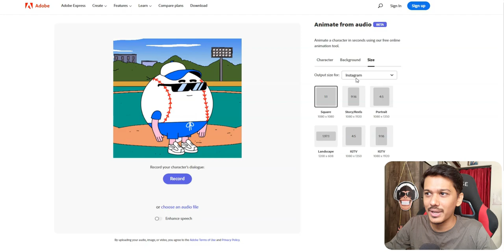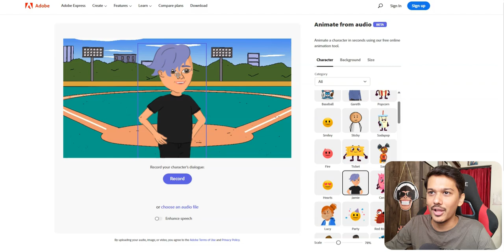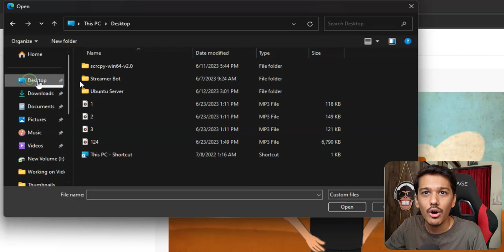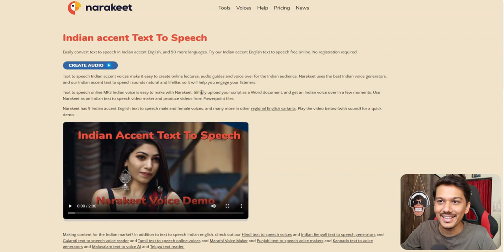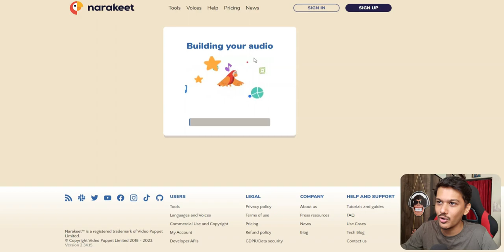How to Create Animated Videos Using AI for FREE [MOBILE + PC]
Do you want to create amazing animated videos using artificial intelligence? In this video, I will show you how to use Adobe’s Audio to Animation tool to turn your voice into stunning animations for free. You can use this tool on both mobile and PC devices. Whether you want to make educational videos, explainer videos, or just have fun with your creativity, this tool is for you. Watch this video to learn how to create animated videos using AI for free.

***Chapters***
0:00 Animated Video by Me
0:24 Intro
0:40 Where / How to Make
2:56 Adding Voiceover
4:17 Adding Ai Generated Audio
5:39 Ending